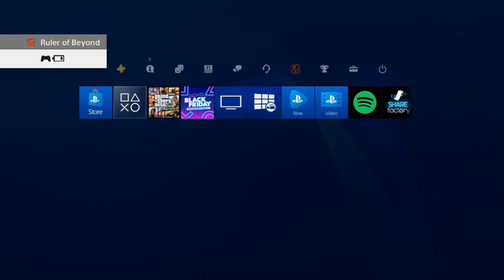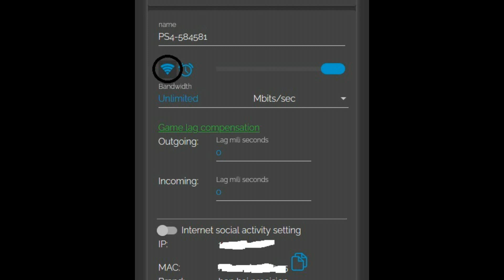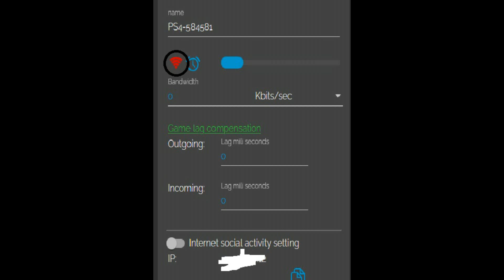GAFAS DE NEON TODAS (COMPONENTES) GLOW GLASSES GTA V ONLINE PS4/5 XBOX 1 PC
gta online
dinero infinito
modo director
sin modo director
joggers
respirador
cinturon paramedico
after patch
gta v online ps4
conjuntos modeados
outfit blue
conjunto azul
conjunto full mod
casco blanco
jersey
camisetas deportivas
jersey de colores
guantes carreras
zapatos tron
traje luminoso
1.51
cinturon policia
modo creador
transferir conjuntos
personaje mujer
segundo personaje
corbatas de colores
chalecos vip
chalecos de colores
corbatas
remolque antiaereo
bolsa amarilla
mangas
mangas + jersey
chaleco basura
chaleco basurero
ripped
conjunto rasgado
outfit
outfit mod
outfit ripped
ranger espacial
bogdantroika
bogdan
isis
arena war
taller de la arena
magic slot
crear magic slot
golde secret
placa yankton
vidrios verdes
bolsas exclusivas
outfit bue
conjuntos full mod
jersey cafe
jersey blanco
camion en camino
chalecos antibalas
antibalas rojo
personaje mujer
femina
epsilow
full mod morado
epsilow
noose
full mod noose
tennis luminosos
torso luminoso
conjunto sencillo
aletas de buzo
aletas
respirador naranja
conjunto modeado
brazos invisibles
cuellera
nuevos logos
logos de ninja
bugear tatuajes
tattos
chalecos antibalas
componentes
chalecos vip
frozen money
chaleco de basura
chaleco verde
bolsas de atracos
nuevo metodo
punto g
lento y discreto
joggers camuflados
pantalones cargo
falda
parceros feminas
hacker
cuadros
ripped
paramedico
mascaras krampus
krampus
bolsa negra la oroginal
original
parceros
feminas
mochila negra
cascos de colores
mascara yeti
yeti
base 5
sin versus
estetoscopio
converse
traje policia